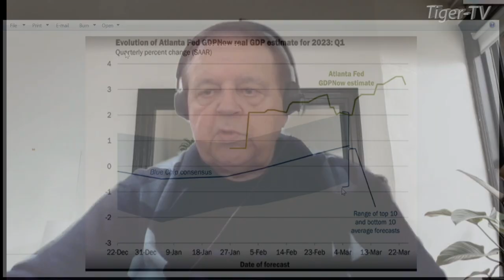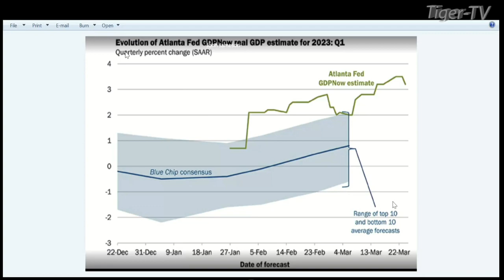March 28th, 2PM ET Market Update on TFNN - 2023